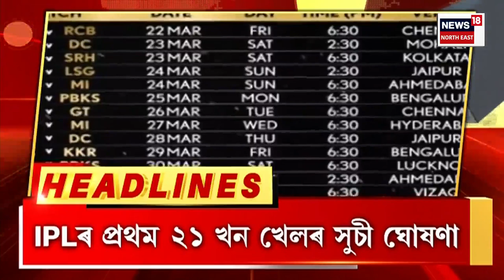Morning Speed Headlines | Nagaon ত তুংগত উঠিছে কংগ্ৰেছৰ প্ৰাৰ্থিত্বকেন্দ্ৰিক সংঘাত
নগাঁৱত তুংগত উঠিছে কংগ্ৰেছৰ প্ৰাৰ্থিত্বকেন্দ্ৰিক সংঘাত। ৰকিবুল হুছেইনৰ বিৰুদ্ধে নগাঁও ৰাজীৱ ভৱনত একাংশ কংগ্ৰেছীৰ পোষ্টাৰিং। ৰকিবুল হুছেইনক কৌৰৱ সজাই অভিমন্যু সজালে গৌৰৱ গগৈক।